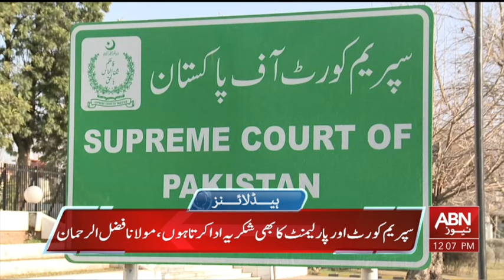ABNNEWS HEADLINES 12:00 PM || 23 AUGUST 2024